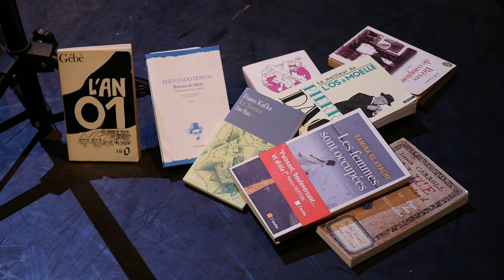« CHAMBRE D'ECHO (Parlures 3) » Création Prato 2020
CREATION PRATO 2020
UNE ATTRACTION... LITTERAIRE !
Le bateleur GILLES DEFACQUE et son Compère musicien ARNAUD VAN LANCKER
s’en donnent à coeur joie pour nous faire entendre les
résonances du JOURNAL DE BORD D’UN CLOWN CONFIT…
Avec tout un fourbis : dessins, poèmes, vidéos bricolées !
Une performance « in live » soit « en présentiel » !
CHAMBRE D’ECHO
A ne pas confondre avec CHAMBRE DECO !

« Si on m’avait dit que je resterais au fond de mon jardin
jusqu’à maintenant j’aurais doucement rigolé et pourtant
ça faire un peu plus de trois jours… »

« Il a bon dos le virus
Dit l’escargot tout chaud
En portant son poème
Il a bon dos ! »

« Et pendant ce temps-là ,la neige tombe sur la bande passante !… »

QUI VA LA ?
C’est l’être-connect !

TOURNEE...
Vendredi 25 juin 2021 à 22H AU FESTIVAL COMIQUES AGRICOLES DE BEAUQUESNE

Captation vidéo : ALINE CAPELLE